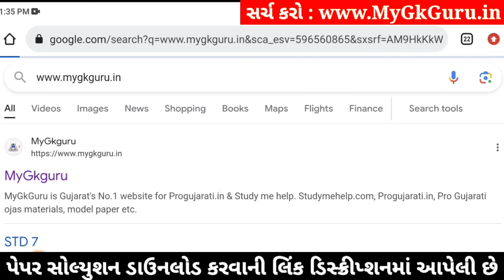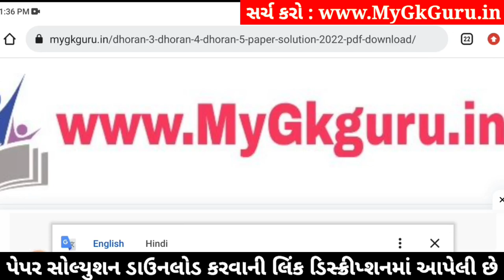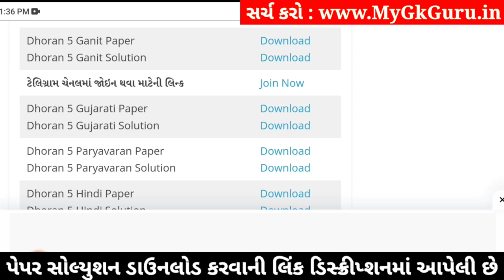std 5 maths ekam kasoti 20/1/2024, ekam kasoti std 5 maths 20/1/24, dhoran 5 ganit ekam kasoti 2024